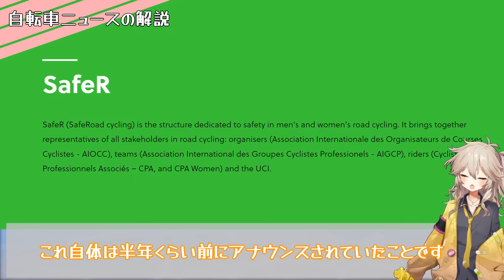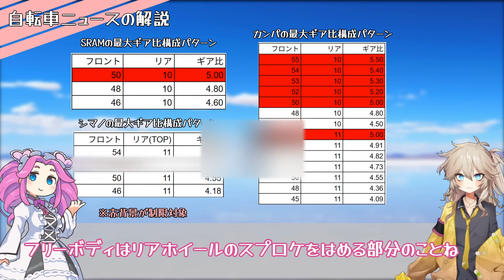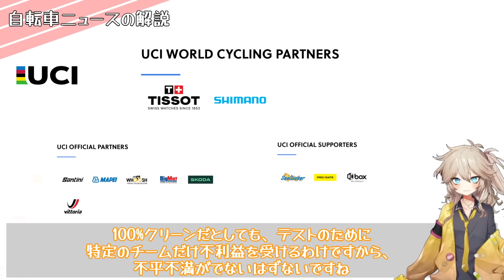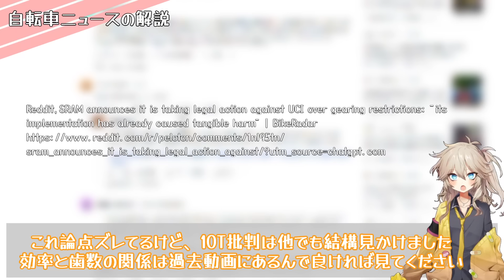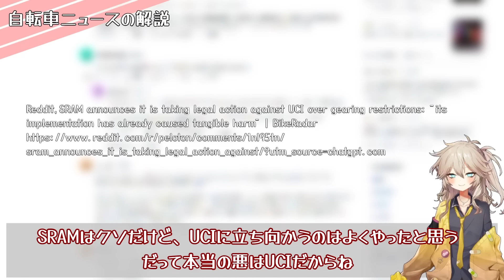【自転車ニュース解説】SRAMがUCIを提訴!?UCIとSRAMの対立を技術的に解説【ロードバイク･ギア比制限】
今回の動画では自転車のニュースとしてスラムがUCIの新しいギア比制限に対して異議申し立てを行った件を技術的な視点も含めて解説します

○音声読み上げ
VOICEVOX

・VOICEVOX：春日部つむぎ
　　公式立ち絵 (サムネイル):春日部つくし様
　　公式Live2Dモデルイラスト：春日部つくし様
　　公式Live2Dモデルモデリング：米田らん様
・VOICEVOX：四国めたん
　　立ち絵:坂本あひる様
・VOICEVOX：もち子(cv 明日葉よもぎ)

○BGM
･bubble bubble /作(編)曲 ： KK様

海外掲示板Redditの声はここから拾いました